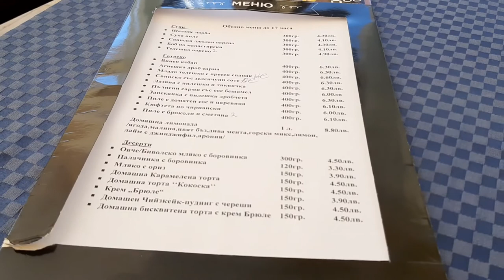Ресторанта в Хотел Виа Траяна Беклемето